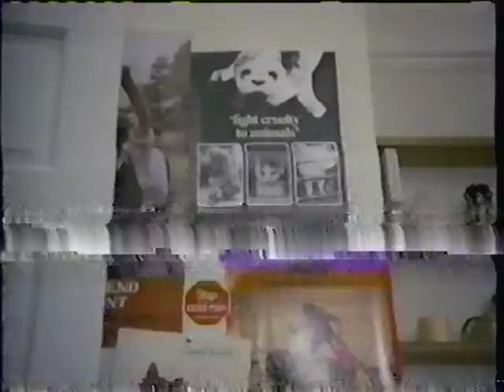1990 VHS HBO MOVIE INTRO RATED R A FISH CALLED WANDA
this was pulled from a VHS tape recorded in 1990, the video condition represents 29 years of video degradation.